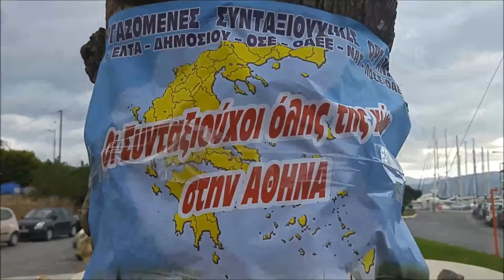8 12 2016 ΣΥΓΚΕΝΤΡΩΣΗ ΣΥΝΤΑΞΙΟΥΧΩΝ ΚΑΙ ΕΡΓΑΖΟΜΕΝΩΝ ΠΑΜΕ